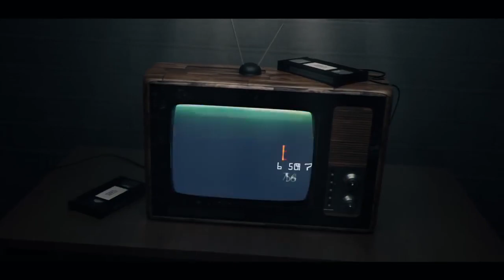Escandaliza filmación de Aleks Syntek ligando con un menor de edad (VIDEO)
El mundo del espectáculo es un sitio fascinante; sin embargo, tiene algunas desventajas pues con la llegada al estrellato comienzan a circular los rumores como lo que recientemente vivió el famoso cantante Aleks Syntek. Durante la emisión del día de ayer 24 de septiembre del programa Ventaneando de ...